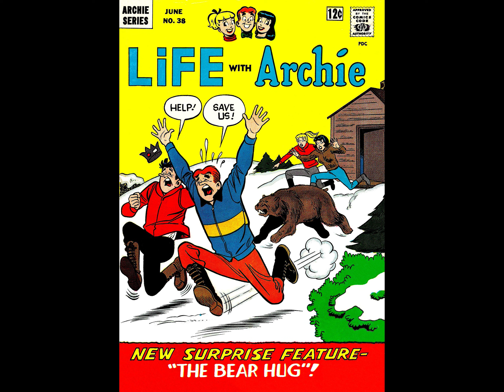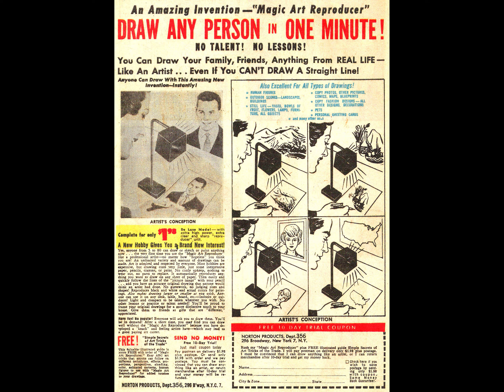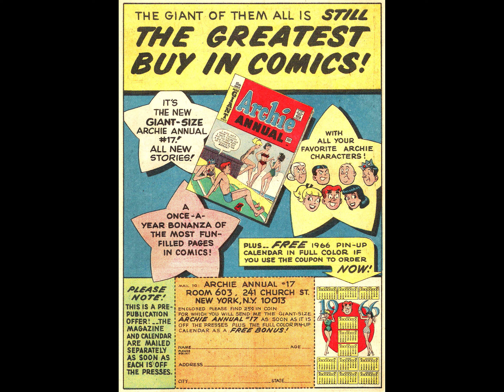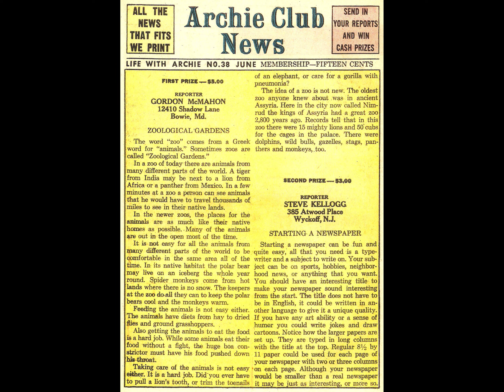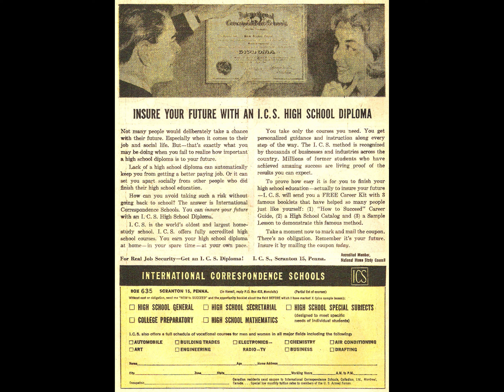Life With Archie 038 [comic book]